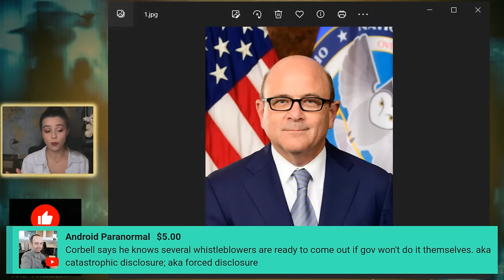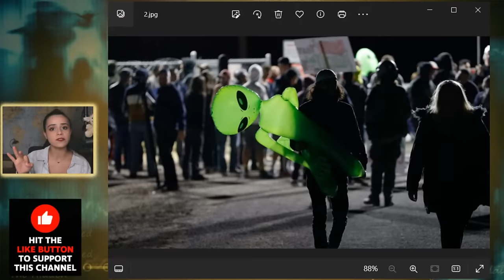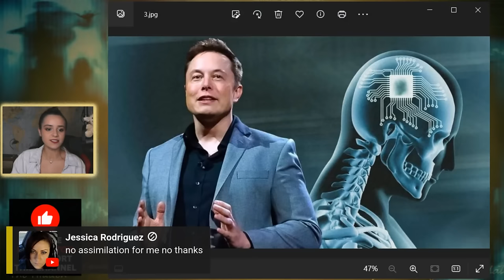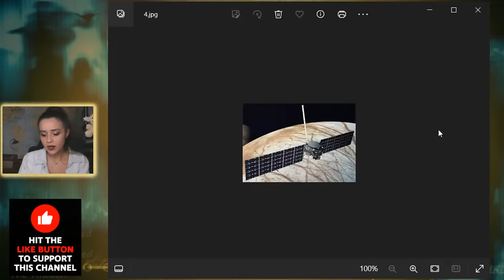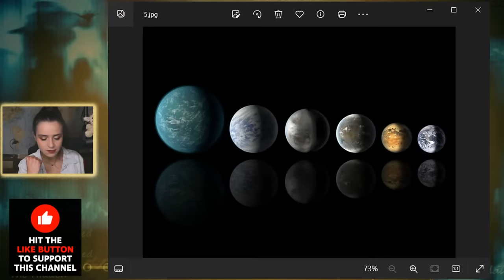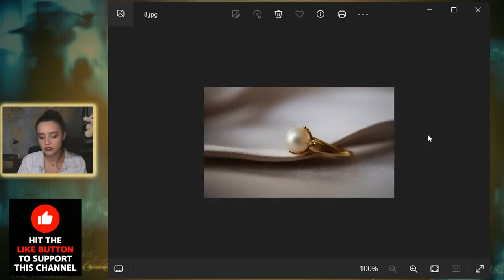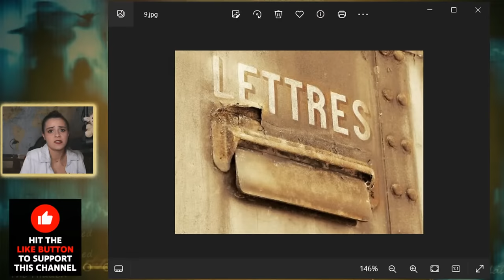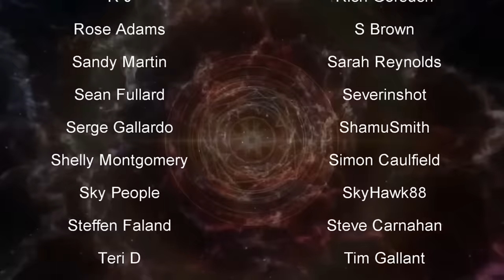Weekly Strange News - 88 | UFOs | Paranormal | Mysterious | Universe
Your weekly source for all the weird and strange news from around the world, including UFOs, Fringe Science, Space News, and the Paranormal.

00:00 - Intro
01:11 - US Government address UAP
11:05 - US Survey about Alien
19:00 - Neuralink Chip Implant
28:27 - Europa Clipper Mission
35:52 - NEW Observatory
40:23 -  CRAZIEST UK Emergency Calls in 2023
50:02 - Credits